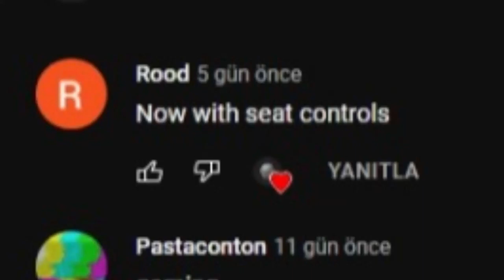Roody2D vehicle with pilot chair cuz you asked for it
Like and susbrice